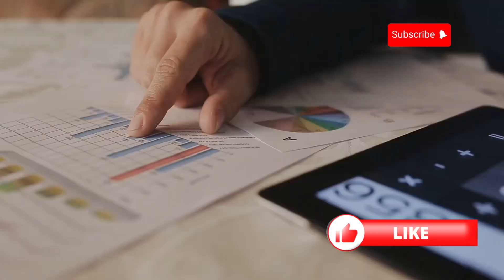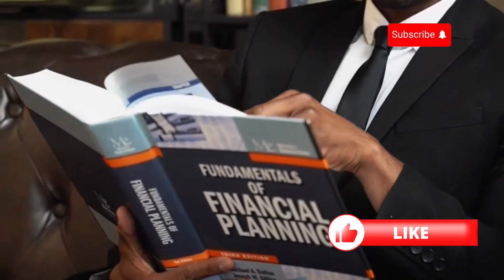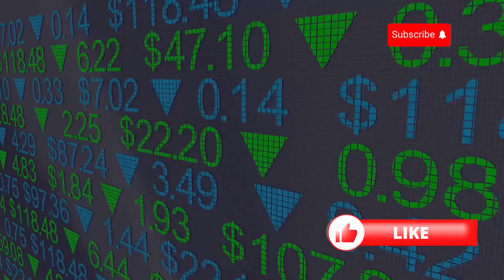Top Real Estate Investing Tips for 2024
Thinking about diving into real estate investing? 🏘️💼 In this video, we’ll share the top real estate investing tips for 2024 to help you navigate the market and make smart decisions. Whether you’re a beginner or an experienced investor, these strategies will set you up for success in the evolving real estate landscape.